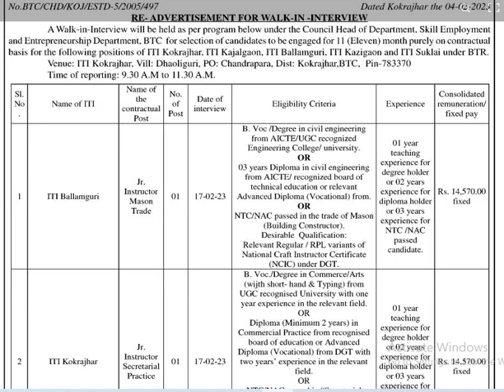ITI Kokrajhar vacancy for civil engineering